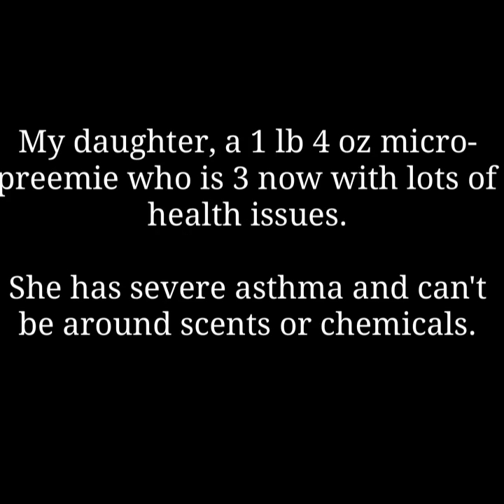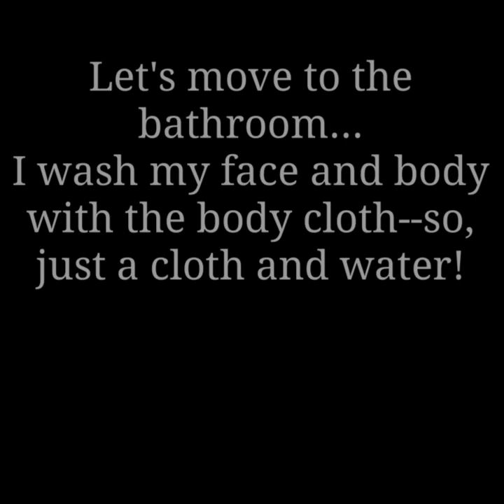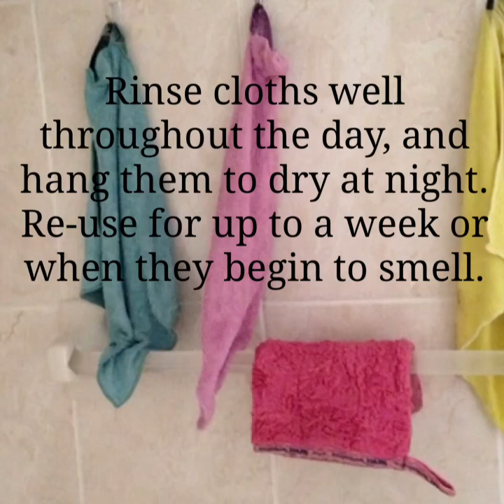Norwex favorite products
Alison Walsh, Independent Sales Consultant

Please enjoy my silly videos featuring my favorite products!